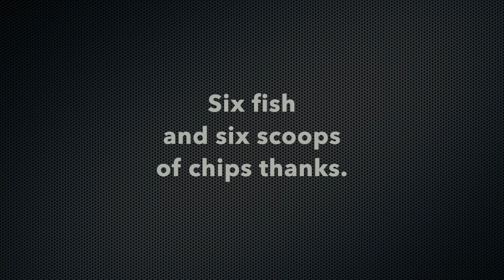Tricking Americans Into Talking Like a Kiwi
We asked a few of our fellow motovloggers to take part in a fun 'experiment'. We asked them to read out a phrase that we had spelled out phonetically to see if we could 'trick' them into speaking in a Kiwi accent. I'd say the experiment was pretty successful with all four contributors managing to sound at least vaguely like they could pass as Kiwis! It also gave us a perfect opportunity to dress up and play silly-buggers, as Two Kiwi Riders are prone to do!

Huawei Nova 3i Smart Phone:
1080p
Field of view: Medium

Suzuki vl250 LC
Harley Davidson FXBB
TWO KIWI RIDERS:
Motorcycles in Middle Earth 😎😎
For the love of riding 💟🏍️
NEW ZEALAND 🇳🇿